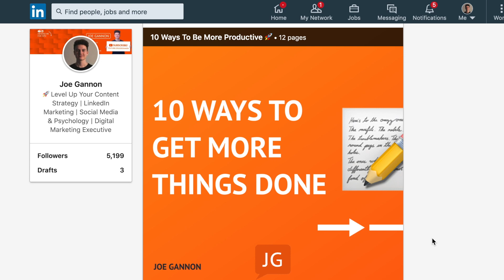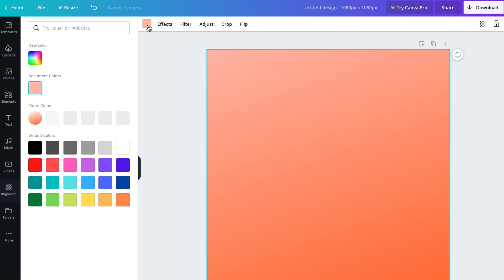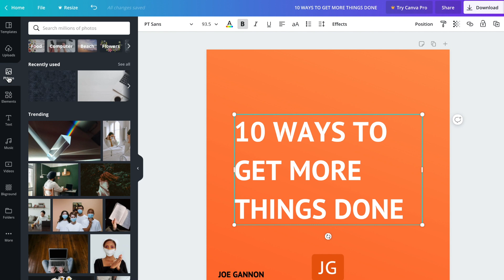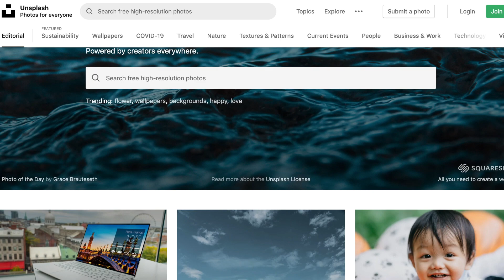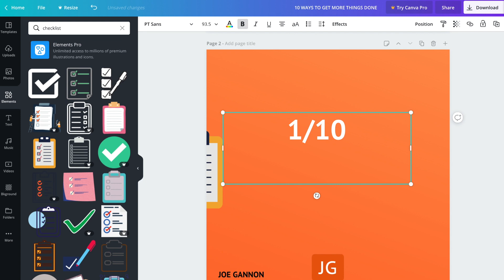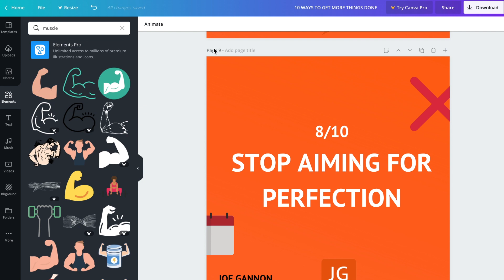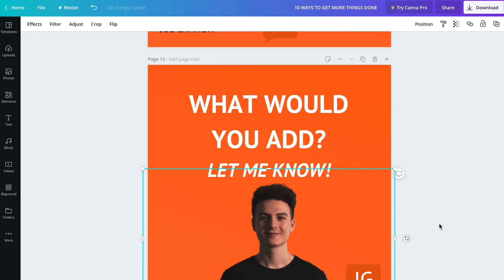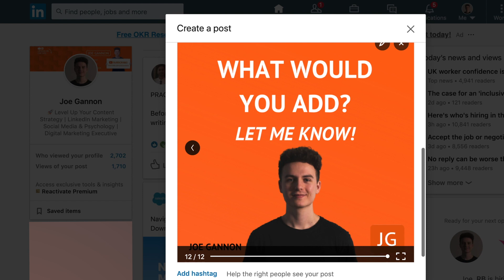How To Create A LinkedIn Carousel Post (FAST and EASY with Canva)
UPDATED - How to create a LinkedIn Carousel Post using Canva!

Timestamps:

01:08 Using Canva
04:10 Where to get icons and images (Pixeltrue.com, Unsplash.com)
06:05 The completed carousel design
06:37 The importance of ending with a call-to-action (CTA)
07:19 How to remove the background of your images (Remove.bg)

LinkedIn carousels are great pieces of content to design as they stand out in a busy LinkedIn feed. In this video, I show you how to make carousels on LinkedIn using the free plan of Canva.

The first tutorial for LinkedIn carousel posts on my channel used Microsoft Powerpoint and Keynote, but I've found Canva a lot faster to use. You can also use custom designs in Canva, which makes it easier to make create content on LinkedIn.

🔥 Remove backgrounds of images: remove.bg